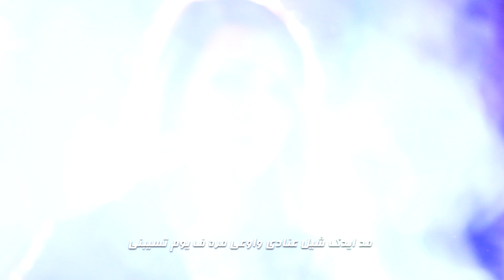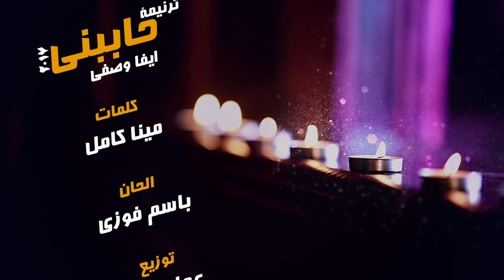ترنيمة حاببني - ايفا وصفي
ترنيمة حاببني ايفا وصفي 2017